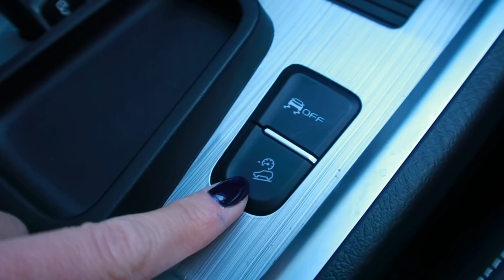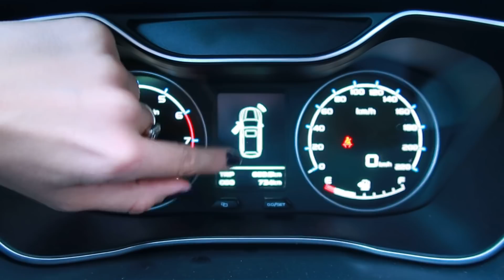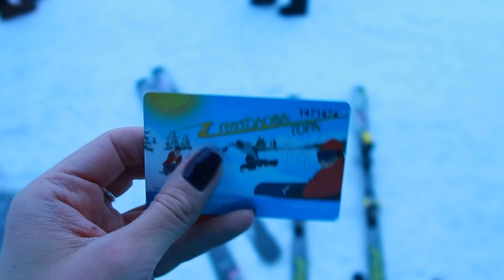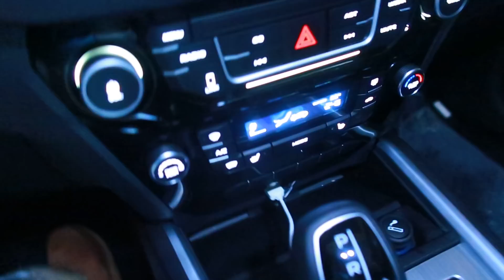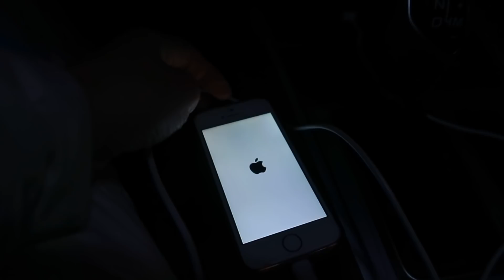Влог 19.01.19 Езжу по бездорожью | Исполнила мечту | Почти потеряла телефон!